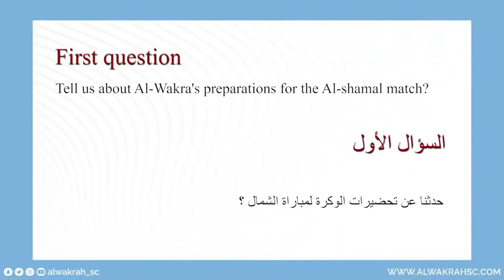‏📹 | المؤتمر الصحفي للمباراة القادمة أمام فريق الشمال ضمن الجولة 21 من ‎دوري_نجوم_QNB .لمدرب لوبيز